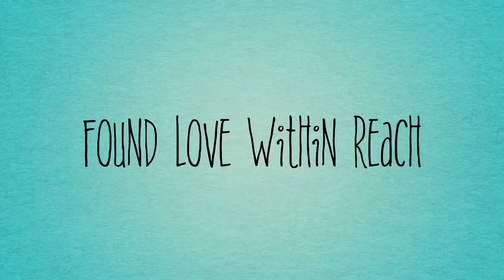Crumpled Paper trailer #2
hehheheheheh